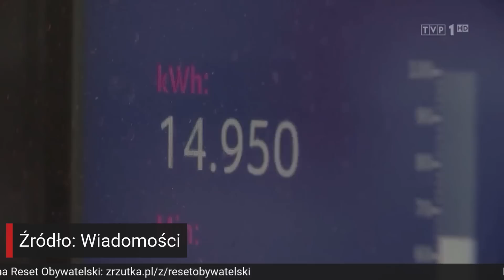Lokomotywę trudniej ugasić niż furmankę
TVP zapowiada, że polski rząd będzie analizował, czy wycofanie aut spalinowych na rzecz elektrycznych w ogóle jest możliwe.
Marcin Celiński i Radosław Gruca w programie Bez wyjścia
Obejrzyj cały program: